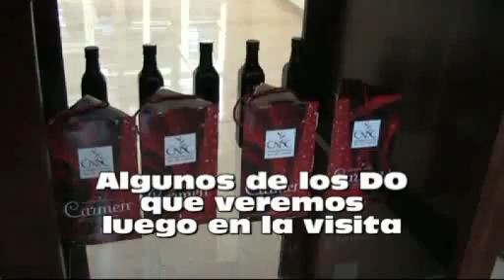Campinas de Jaen, Aceites con Denominacion de Origen Visita Almazara.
junto a te muestran una visita a una Almazara de Tercera Generación, O Ultra Moderna, Campinas de Jaen, desde hace 3 años, Denominacion de Origen de Jaen. Junto a Garbancita, BeautyVictim.com, Anuchina, Rocio, Cristina y Rosana de GaiaComunicacion. Espero disfruten de la entrada, y que no se pierdan el resto, ya que luego viene lo mejor.